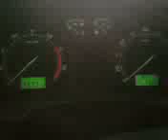Skoda 1.2 cold start -10°C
filmat cu furculita [pornire dupa 3 zile]